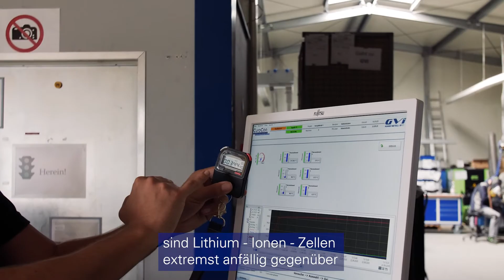PORTRAIT 2020 "Risiko Motivation" – König Metall GmbH & CO. KG | by KUEHNMEDIA